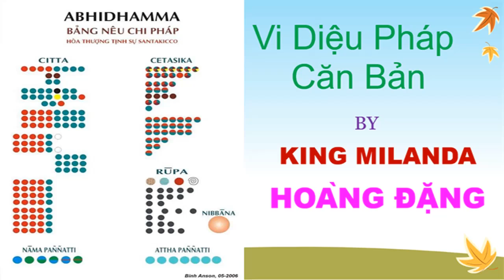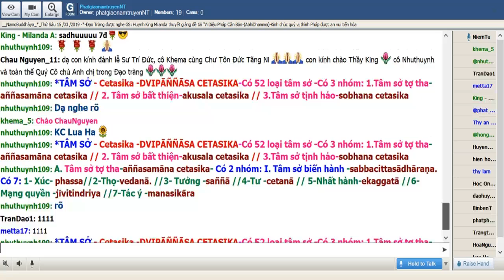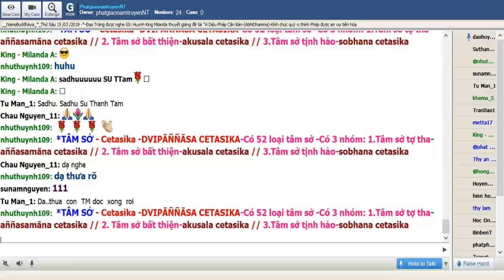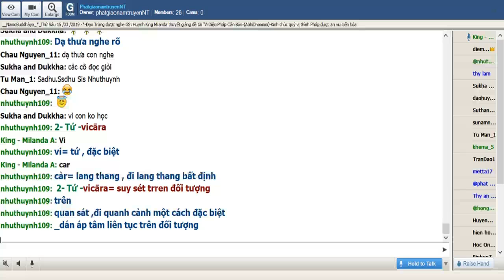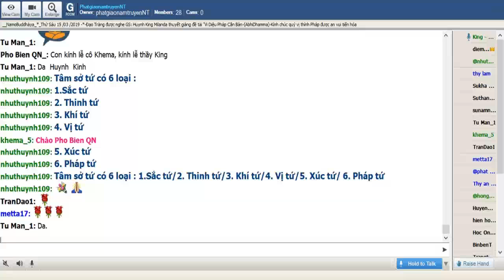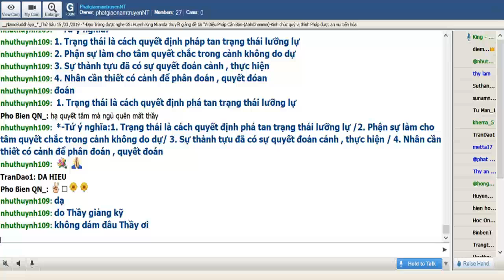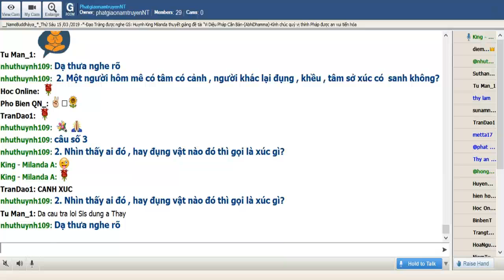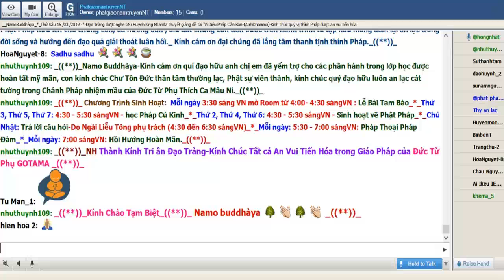31_Room PhatgiaonamtruyenNT_Vi Dieu Phap_King Milanda(Buổi 31) Thứ Sáu Mar 15-2019